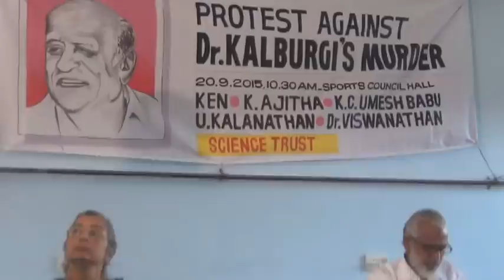Protest Against Dr. Kalburgi's Murder - Full (Malayalam) By Viswanathan C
Meeting at Calicut
2015 September 20
Sports Council Hall, 10:30 am
Organized By Science Trust